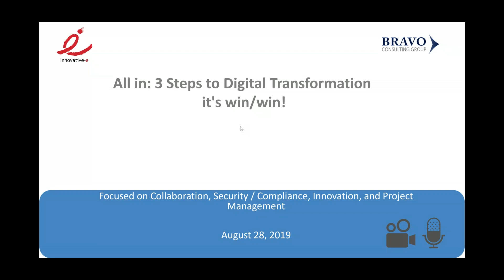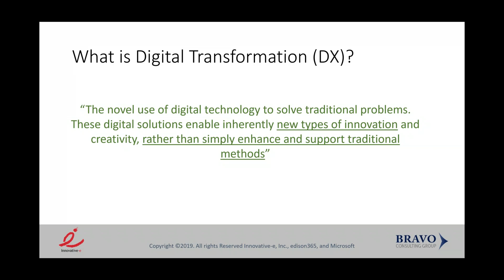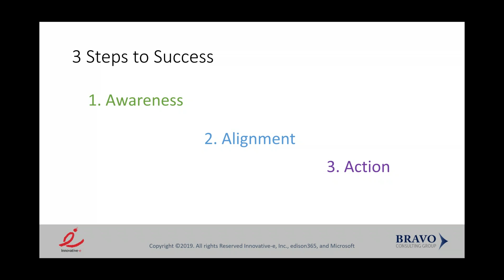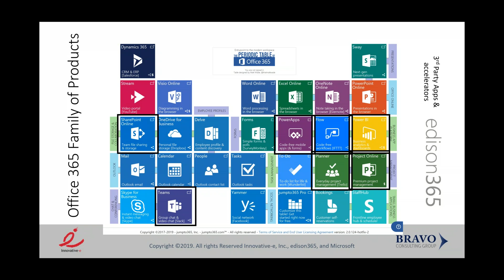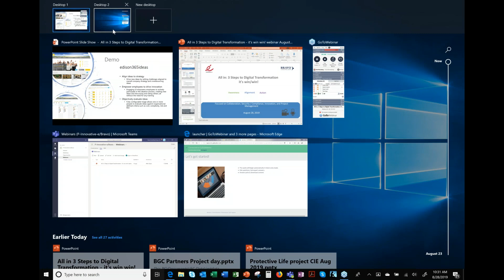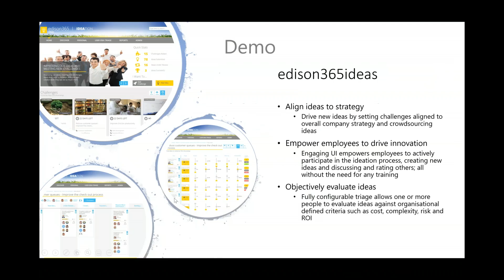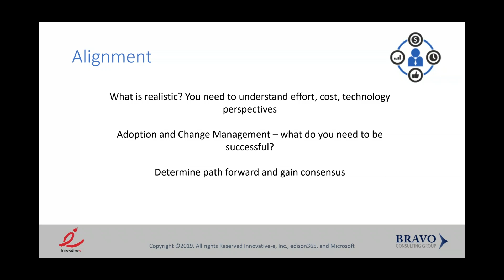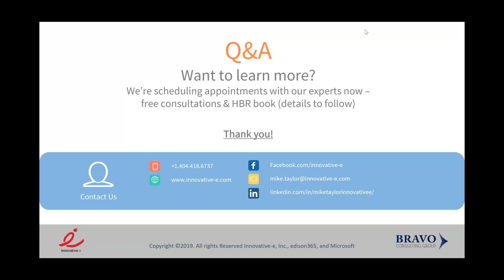All in, 3 Steps to Digital Transformation It s win win!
Does the sheer amount of information - some might even call it noise - about achieving Digital Transformation (DX) make you wonder what to do next? Sure, everyone has heard how the latest technologies can be the basis for organizational metamorphosis that create richer, more relevant, and more valuable experiences for everyone.

So how do we get there? There’s so much to digest… We find that those most successful at DX approach it as a journey rather than a destination. While there are certainly foundational components to get in place, true success will be realized by an ongoing, iterative approach that involves everyone.

Here’s a 3-step approach help make the most of your journey.

1. Awareness
Ideas – get lots of people involved to find challenges and ideas to solve
Tools – understand what tech/tools are available and map the best ones to possible solutions
Policies/Governance – understand the policies and governance to for compliance & success

2. Alignment
What is realistic? You need to understand effort, cost, technology perspectives
Impact and Change Management – what do you need to be successful?
Determine path forward and gain consensus

3. Action
Execute! Build iterative solutions based on MVP mentality
Protect! Automate security and compliance reporting to keep your organization safe
Sustain! Ensure proper support and maintenance mechanisms in place

In this video, industry experts from Innovative-e and Bravo Consulting Group discuss these challenges and show methods and products for helping you realize DTX success!